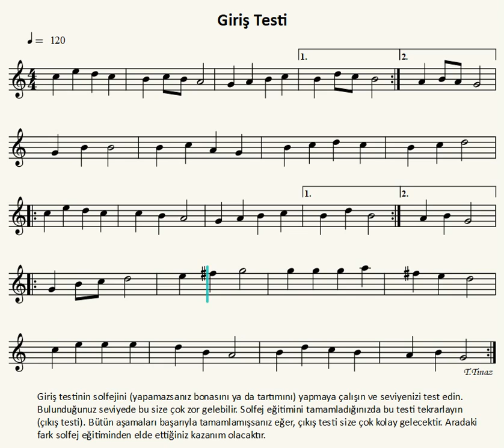0. Solfej çalışması (Giriş Testi) | Müzik Eğitimi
Müzik eğitiminde; nota okumanın üç aşaması vardır. Birinci aşama TARTIM, ikinci aşama BONA ve üçüncü aşama SOLFEJ'dir. Bu video, geliştirmiş olduğum 43 aşamalı solfej eğitiminin giriş testidir.
Bu video eşliğinde solfej yapın ve mevcut durumunuzu görün. Sonra sırasıyla diğer videolara çalışın. Son olarak çıkış testi videosu eşliğinde solfej yapın. Giriş testi ile çıkış testi arasındaki fark ne kadar geliştiğinizi gösterecek.
Müzik eğitiminde sloganım: SABIR, ISRAR, TEKRAR
SABIR, acele etmemek, bir becerinin gelişmesi için kendinize zaman tanımak demektir.
ISRAR, vazgeçmemek demektir. Zirveye bir adım kala geri dönenler neyi kaçırdıklarını asla bilemezler.
TEKRAR, istediğiniz seviyeye gelinceye kadar alıştırmaları / egzersizleri tekrarlamak demektir.
BAŞARMAK istiyorsanız, kendinizden başka kimse size engel olamaz.